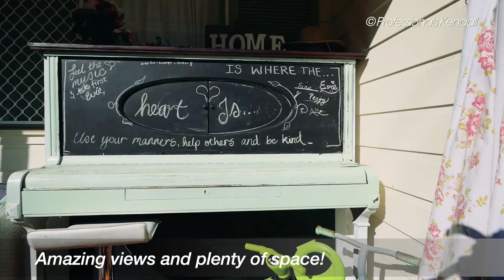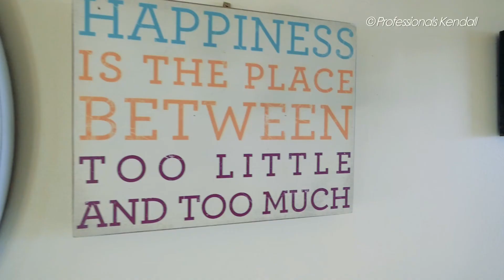38 Paradise Drive, Tamborine Mountain QLD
Views and plenty of space..!

Bring your ideas, and creativity and turn this house a home! Easy open plan living downstairs leading onto a covered deck overlooking the coast. Great enclosed, lawned back garden – a blank canvas. Upstairs has a master bedroom with a built-in robe and private balcony, plus bedroom and two-way bathroom. The TV nook upstairs could easily be renovated to make a 4th bedroom. 3rd bedroom and family bathroom downstairs.

Breathe new life into this property and enjoy the ambience of Mountain living and the wonderful views.

Features:

• Views of the Gold Coast
• 2 bedrooms with built-in robes
• Master bedroom with balcony
• Open plan living/dining/kitchen
• Second deck to enjoy the views
• Upstairs TV/study area
• Easy access concrete driveway
• Double lockup garage
• Level front yard
• Gently sloping backyard
• Fully fenced

Fantastic position

A great home, a home for the renovator, or for a savvy investor wanting to break into Tamborine Mountains lucrative property market.

As this property is tenanted at present, please contact Linda Hogan to arrange a private inspection.